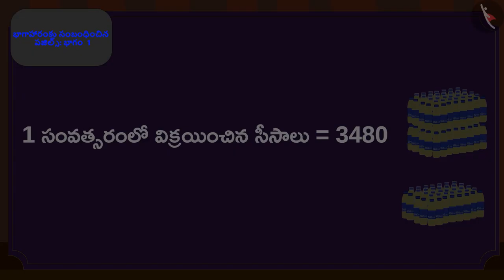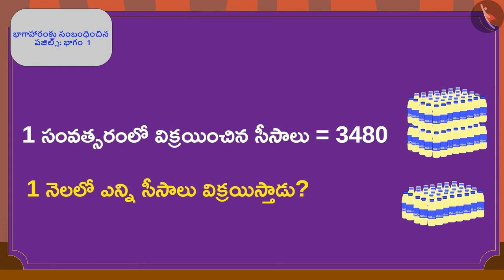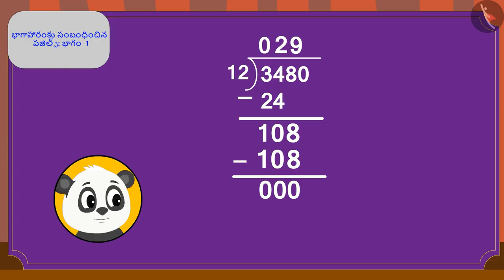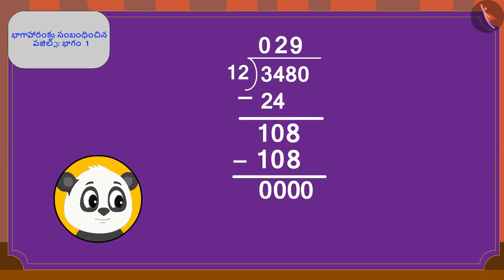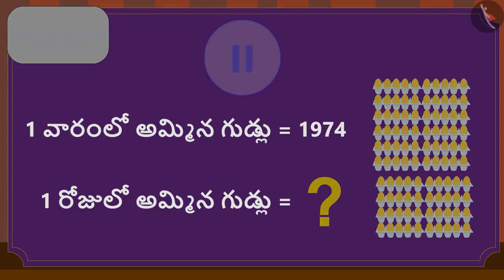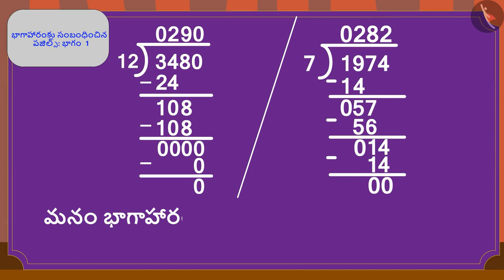భాగహారానికి సంబంధించిన పదాల పజిల్స్ | Part 1/3 | Word Problems: Division | Telugu | Class 5